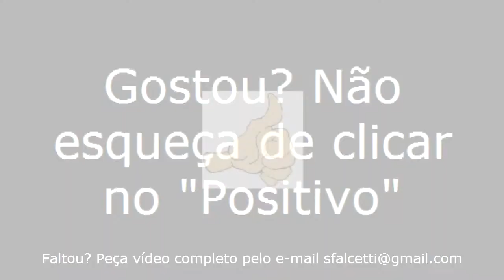Nioaque/MS - Viajando Todo o Brasil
Nioaque/MS